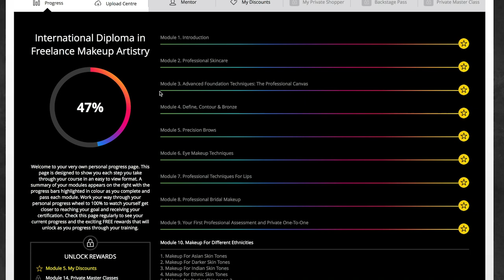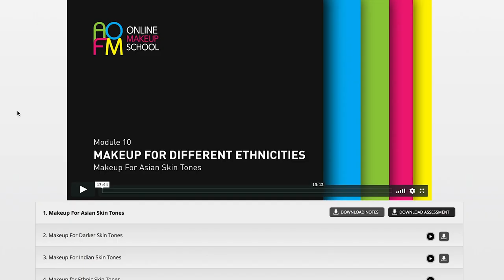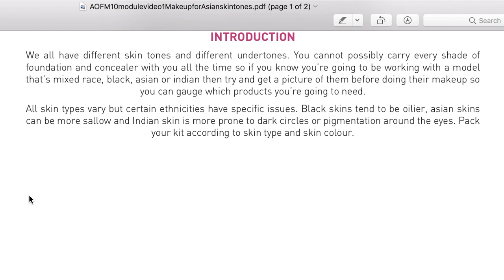Academy of Freelance Makeup Online In-depth Progress Review and FAQ answered!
Hi loves! So here is my AOFM update or part 2- I already unlocked the discount reward and also had my first one on one assessment with my mentor already!
I'm here to share with you a walkthrough about your AOFM profile, answered FAQ, and chit chat with you about . my AOFM progress update which includes my struggles, the positive side, my work.

CODE: JBANH10

CODE: JBAN20

Marc Jacobs Beauty Ambassador Sign up!

▼ SOCIAL MEDIAS ▼

*Products marked were sent to me for consideration of review. No matter how I receive a product my opinion will not be biased.